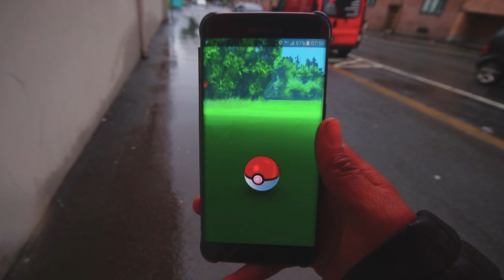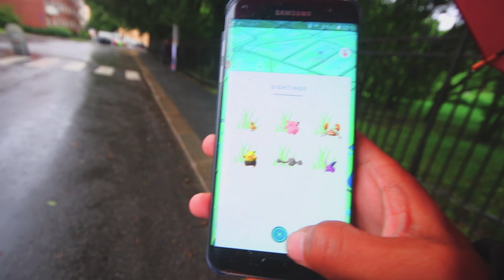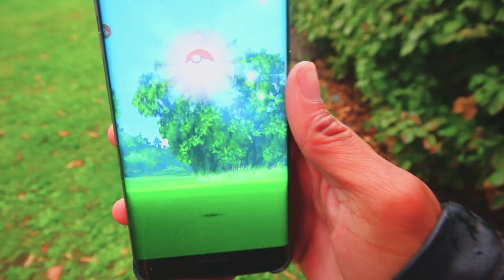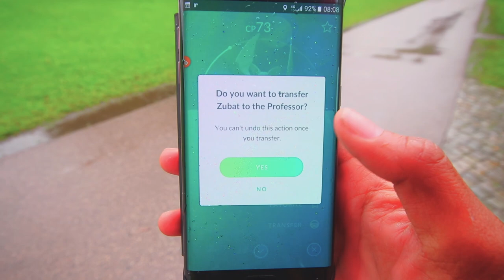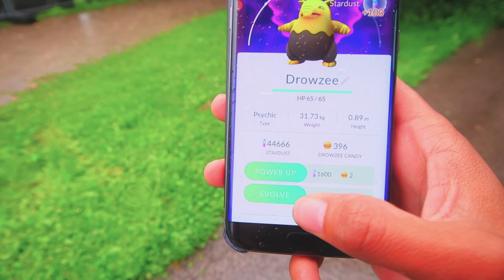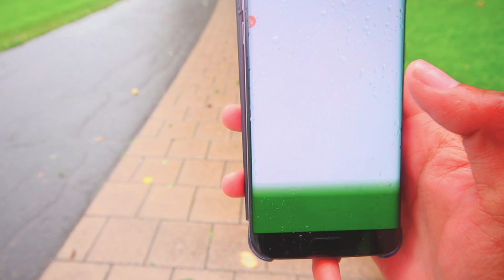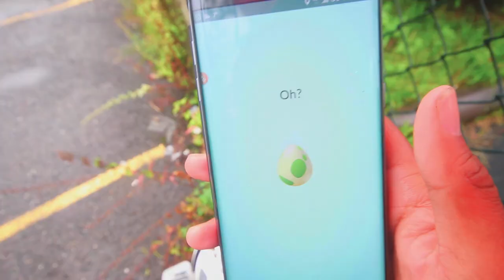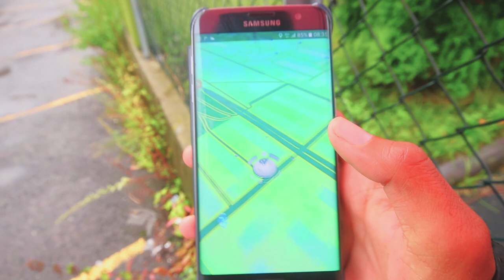NORSK POKEMON GO Ut i regnet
Hei alle sammen, jeg kom på at jeg ikke hadde noe pokemon video til dere, så jeg stå opp 07:00 får og filme denne her. været var ikke det beste desverre ,så var det også svært lite og finne pokemon